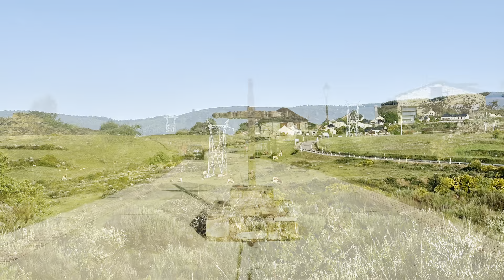Camino de Santiago-Day 32 Camino Frances Rabanal del Camino to El Acebo